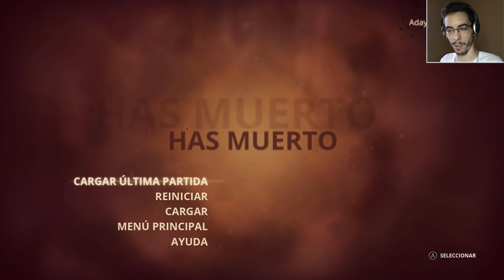STYX MASTER OF SHADOWS Gameplay Walkthrough Parte 28 Español